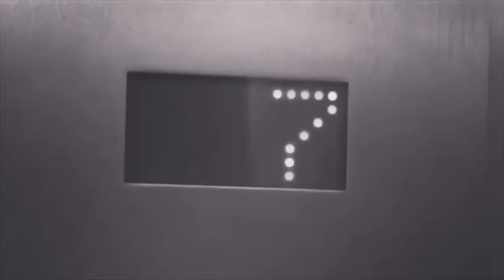MONSTROLABAMBA!!. Paint the Town Blue